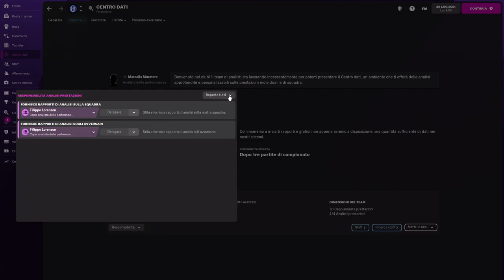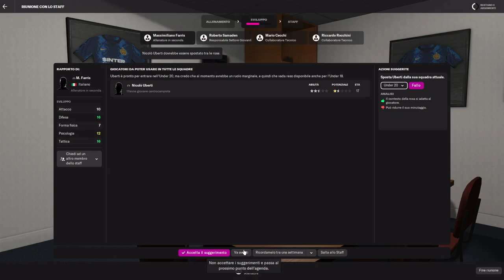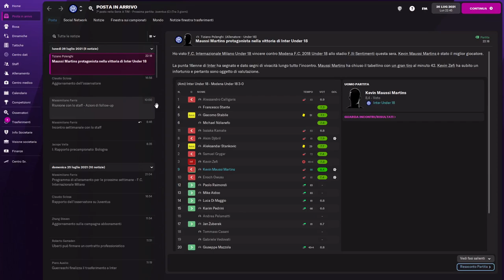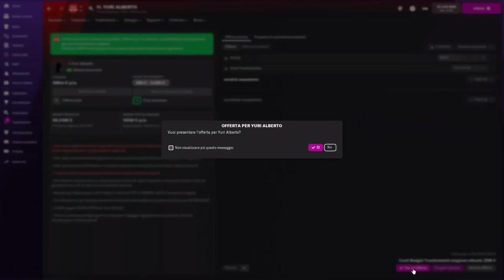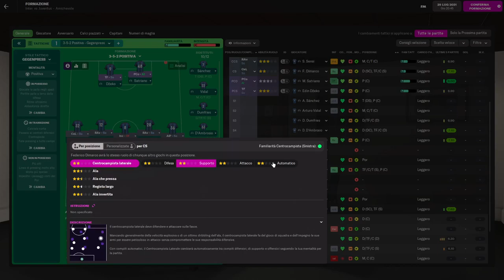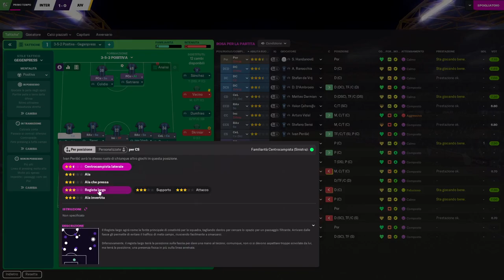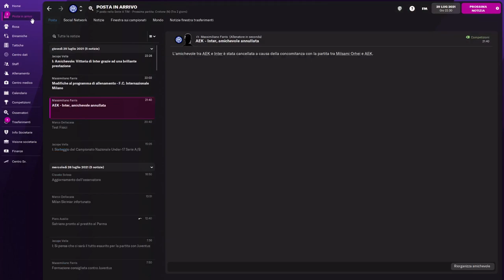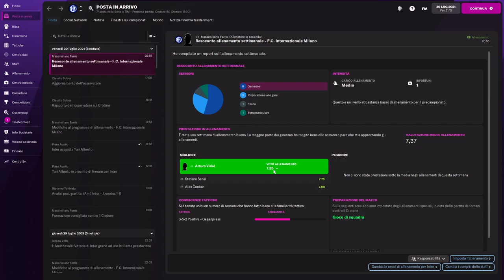QUALI SONO LE NOVITA'? || Football Manager 2022 || GAMEPLAY ITA